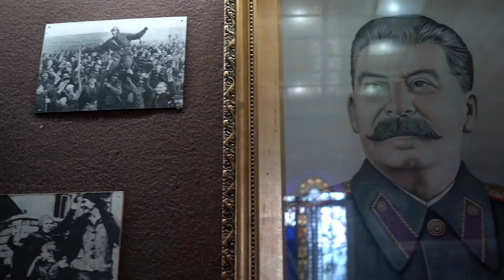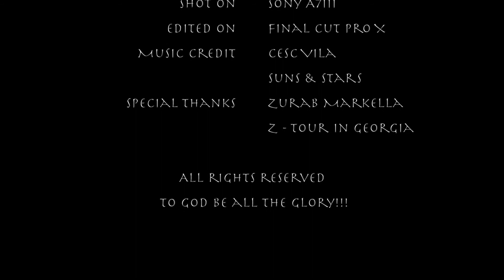Georgia Travel - A Must Visit Country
This is a short video I made of our trip in Georgia last August 2018. This country has a lot of things to offer. Definitely a place we will be visiting again and again.

Places visited:
Tblisi, Gudauri, Mtshketa, Ananuri, Kazbegi, Kakheti & Kvareli.